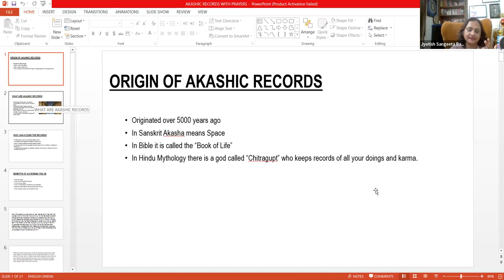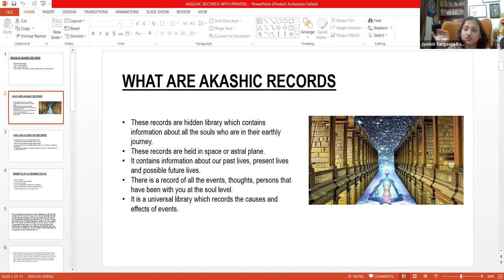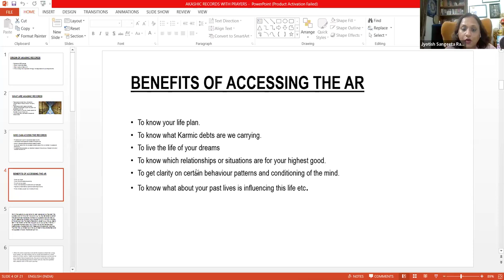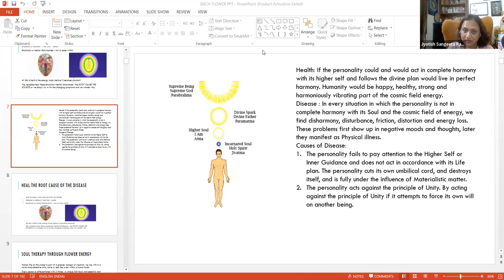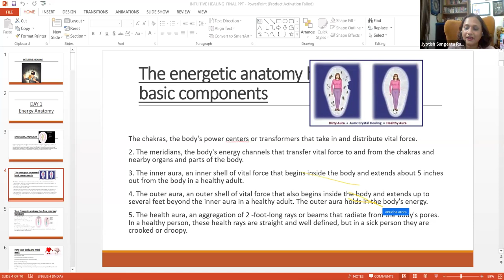Akashic Record Workshop Class - 01 || Akashic recoding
Enroll For Akashic Record Online on Zoom

Course Details
✅ Duration - 2 month course Get:
👉Live Classes

Course Content
🌟 Akashic Record Workshop 🌟✨
🧚‍♀LEVEL 1 : Beginners Level✨
🧚‍♀Origin of Akashic Records✨
🧚‍♀Who can access Akashic Records✨
🧚‍♀Benefits of Accessing the AR✨
🧚‍♀How to ask questions?✨
🧚‍♀How to get answers to your questions?✨
🧚‍♀How to connect with your Higher Self and Take permission to resolve your problems.✨
🧚‍♀How to search your Akashic Records✨
🧚‍♀How to tune into your records and resolve your karma✨
Akashic Medicinal Healing
Akashic River of Time
🧚‍♀Healing emotional and spiritual blockages✨
🧚‍♀Learn  how to decode your questions✨
🧚‍♀Learn Shielding and pathway prayers✨
🧚‍♀ Akashic Attunement will be given✨
🧚‍♀Learn Grounding, cutting cords, coming back and closing prayer.✨
🧚‍♀How to heal through Golden Light✨
🧚‍♀Connect with your Guru✨
🧚‍♀Resolve Money Problems, Relationship issues, legal issues, job problem.✨
🧚‍♀Get attuned to high vibration✨
🧚‍♀Reveal and erase your fears, blockages, patterns and all psychological problems.✨
🧚‍♀Inner Child and Womb Healing✨
🧚‍♀Past Life Healings✨
🧚‍♀Get guidance on relationship patterns and much more...✨
🧚‍♀ Learn to use Archangel Michael's  sword✨
🧚‍♀Get attuned to access ancestral Records.✨
🧚‍♀Connect with your soul group / soul family, Learn about soul mates as part of your soul family ✨
🧚‍♀Heal past love blocks to attract your soulmate.✨
🧚‍♀Heal bondage to lack mentality and transmute inherited beliefs✨
🧚‍♀Heal poverty patterns to create abundance prosperity✨
🧚‍♀ Removing black energy and curses through Golden Rope, Sudarshan chakra and Trishul✨
🧚‍♀ Learn Powerful visualisation technique✨
🧚‍♀Learn through Maha Mrityunjay Mantra✨
🧚‍♀ Learn Cluster Healing✨
🧚‍♀Learn how to heal your soul✨